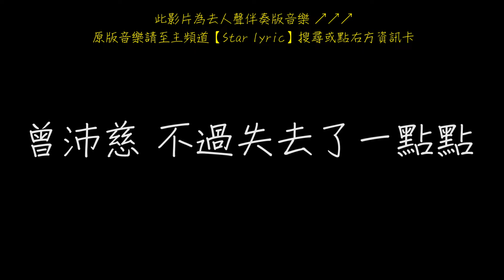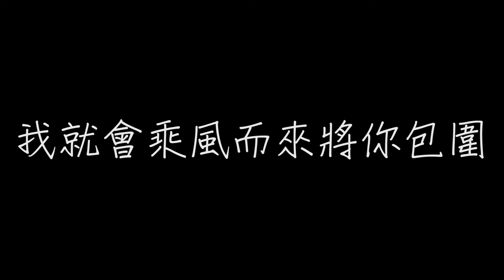曾沛慈 不過失去了一點點 歌詞 【去人聲 KTV 純音樂 伴奏版】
曾沛慈

不過失去了一點點

八大偶像劇「終極惡女」片尾曲
緯來戲劇韓劇「天使之眼」片尾曲
FOX福斯中文台日劇「惡作劇2吻」片頭片尾曲

作詞：BOSS、Jerry Feng
作曲：黃柏勳

我心愛的你 我是真的好想你
好想抱一抱你
我不在身邊 要對自己好一點
別再如此傷悲

我們的未來 留下你獨自面對
真的非常抱歉
我已經蛻變 如今幻化成千縷微風
飛向無邊無際的藍天

不過失去了一點點 傷口卻無限在蔓延
看你無心睡眠 整夜呆坐流淚
真想擁你入懷彼此安慰

我已失去了我的臉 無法再與你面對面
但求上帝悲憐 讓我回你身邊
跨越夢境相擁就一次 哭一回

每當你痛到心碎 請大聲喊我寶貝
我就會乘風而來將你包圍
用微風溫柔撫慰 輕吻著你的眼淚
希望你忘了傷悲

失控的拋物線 無法重新歸位
留下一句不想說的再見

不過失去了你一點點 卻是我和你的終點